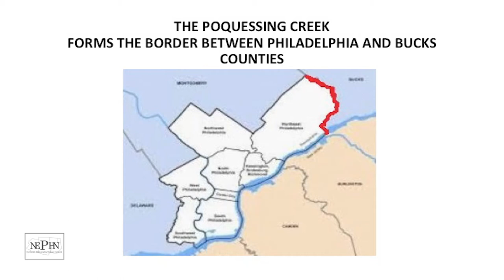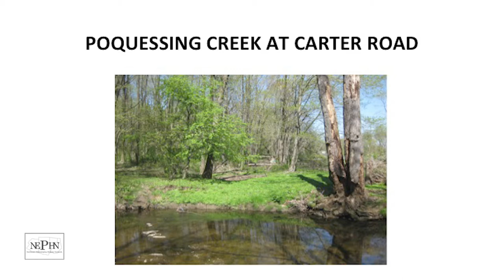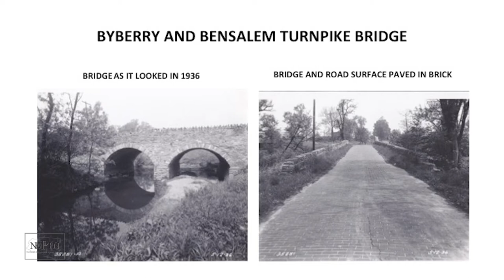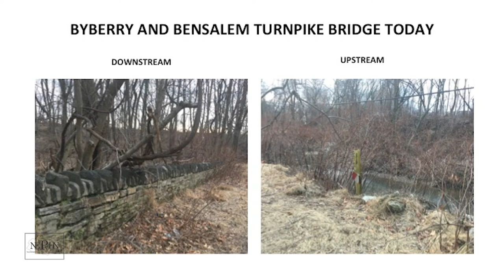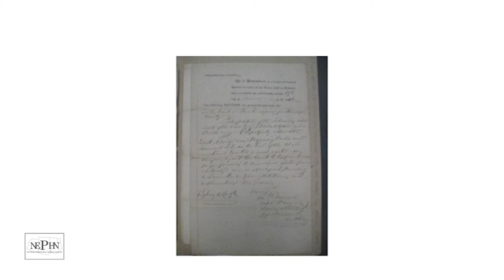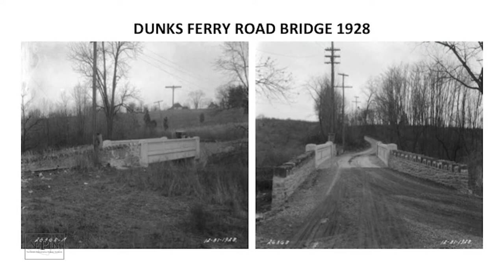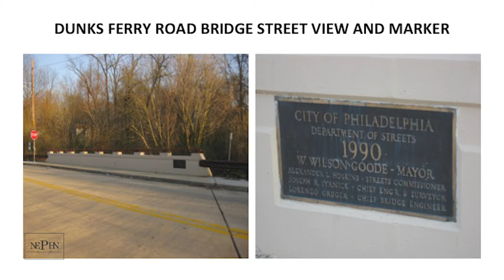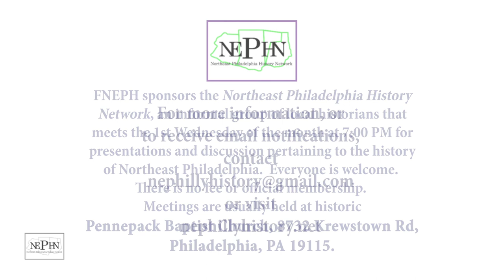Bridges Over the Poquessing Creek- Patty McCarthy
Local historian Patty McCarthy guides you through a sweeping tour of the bridges of the Poquessing Creek, complete with archival images.

Presentation filmed March, 2020.